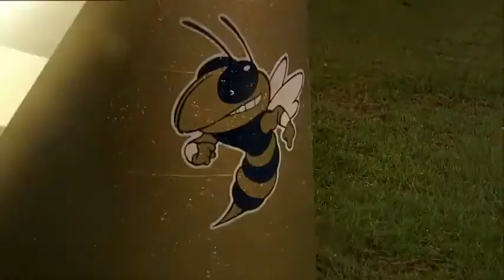Georgia Tech Yellow Jackets Full Spring Football GAME HD 2014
2014 Georgia Tech Spring Football game featured Georgia Tech players showing their skill for the 2014 football season.
The Georgia Tech Yellow Jackets played a great spring football game.
The new Yellow Jackets attempted to show they belong on the field for this 2014 Georgia Tech Yellow Jackets football season

Georgia Tech Yellow Jackets FULL College Football Spring GAME 2013 HD

This is a telecast, broadcast, and production of ESPN3. We do not claim ownership of any kind.
FullCollegeFootball.com would like to thank the Georgia Tech players, Georgia Tech coaches, and the entire ESPN3 staff for creating this college football game broadcast.